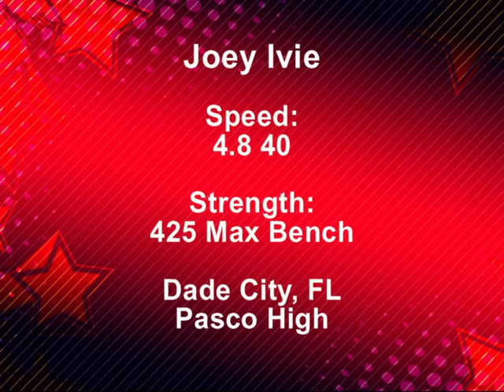Spring Game 2012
See 6' 4" 270 Pound D-End/D-Tackle Joey Ivie play some Full Back in his 2012 Spring Game. He gained 14 total yards and had some terrific blocks, not bad for his first time. There are some of his tackles and a forced fumble as well. This video shows both his speed down the field and off the line.